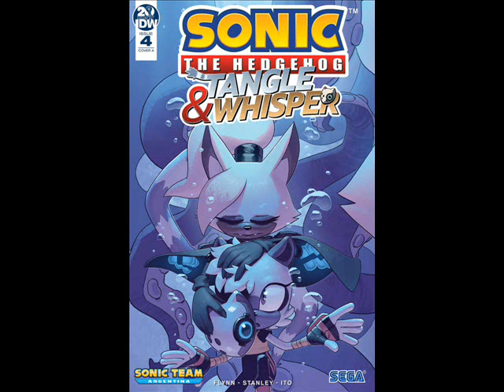tagle y whisper 4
like si te asustate de vector :,3